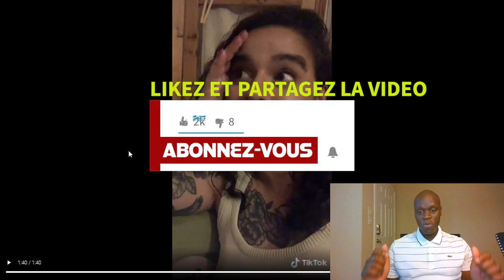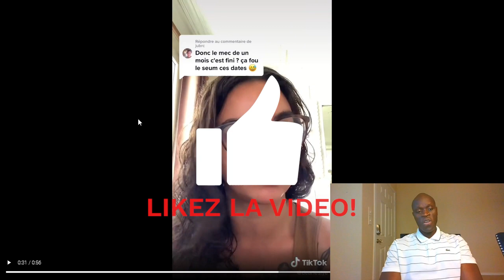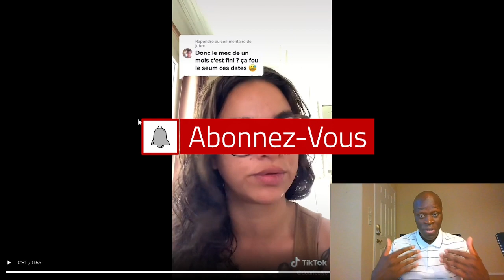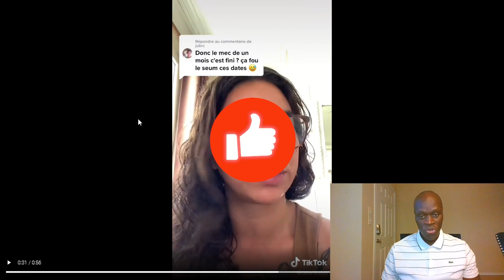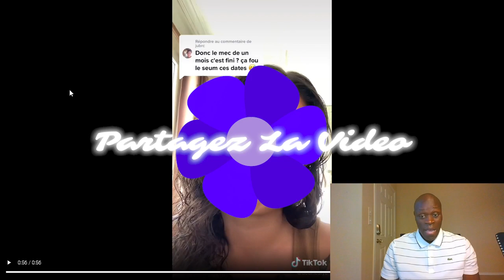POURQUOI il M'a Ghostée - 2ème Partie